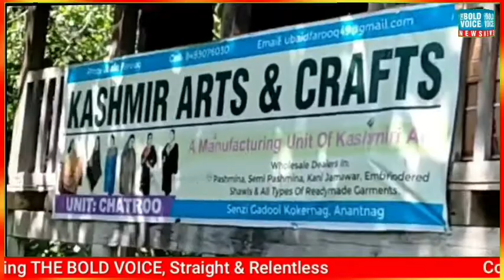Talent in the mountains